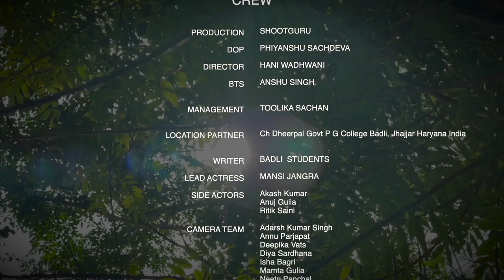Short Film | Aasman ki Aur | WE-LEAD Program Development Alternatives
🌟 Celebrating Success and Shattered Ceilings! 🎬✨A standing ovation for Hani Ramchandra Wadhwani, a shining star from our WE-LEAD (Women Empowerment through Livelihoods, Entrepreneurship, and Access through Digitalisation) program, who has clinched the Best Debut Director and Best Women's Short Film awards at the prestigious Tamizhagam International Film Festival 2023! 🏆🎉This remarkable achievement reaffirms our belief: with opportunity comes brilliance. Women can scale heights when empowered. All it takes is a spark of support to let them soar. Let's applaud Hani and all the women breaking barriers and scripting their own success stories. 🙌💪Watch this space for links to her work.